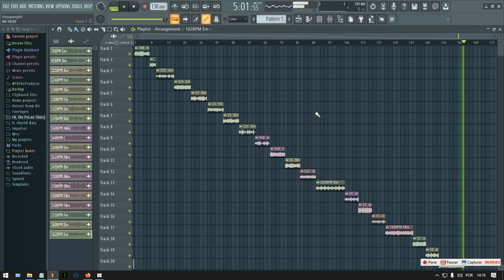[+20 LOOPS] Drake - Certified Lover Boy Type Loops and Samples (Free Download)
- IGNORE TAGS -

Thanks God. 🙏🏼